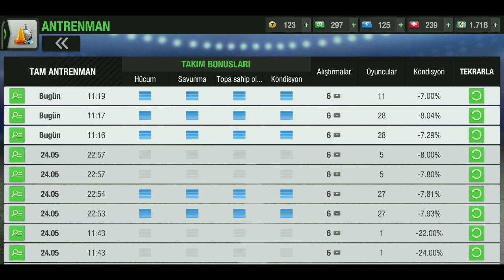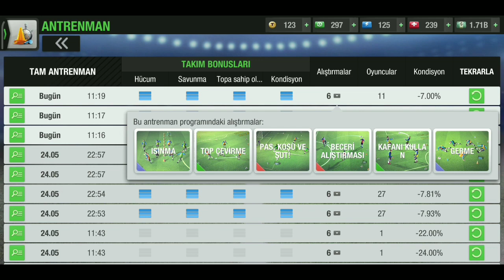Top Eleven 2021 - Oyuncu Geliştirme ve Antrenman Taktikleri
Oyuncu Geliştirme ve Antrenman Taktikleri